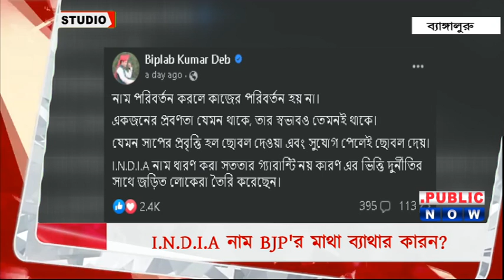BREAKING : এবার বিরোধী জোট I.N.D.I.A নিয়ে মুখ খুললেন প্রাক্তন মুখ্যমন্ত্রী বিপ্লব দেব!